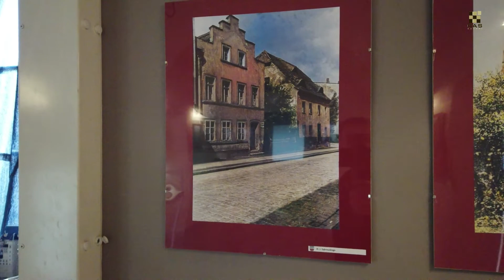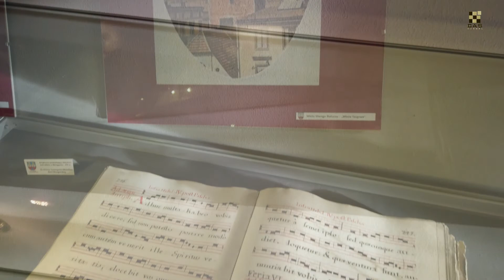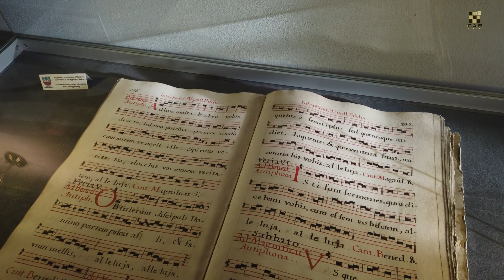Striegau w kolorze cz. 3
Striegau w kolorze - wystawa starych fotografii Strzegomia z początku XX w. (część 3)